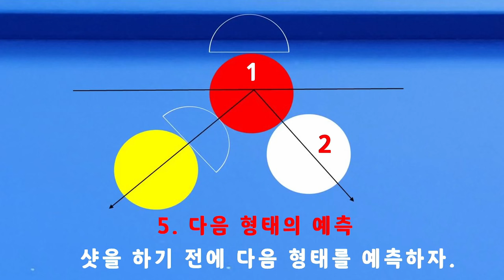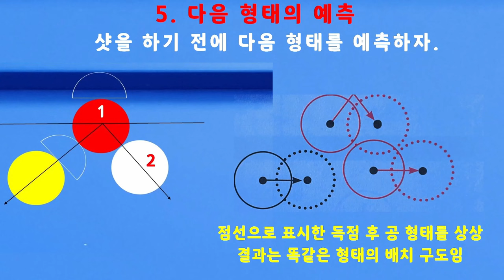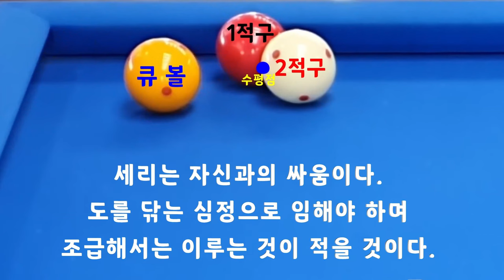[4843] 한국당구아카데미 // 거리와 수평점 / 세리(일단) : 3689(1389)일 / 16360(4301)시간_ 2024.07.21.